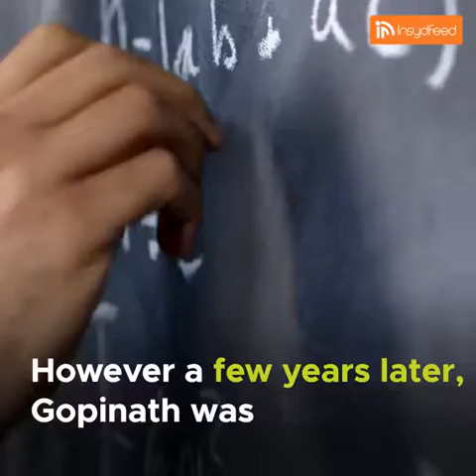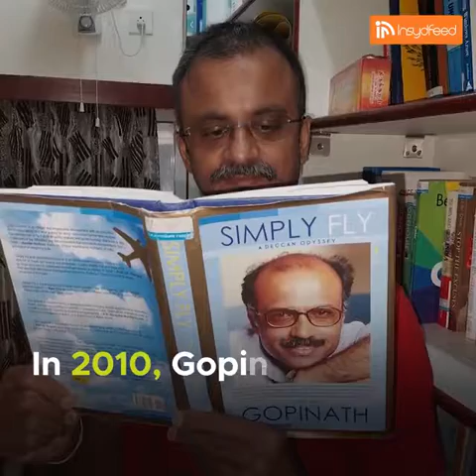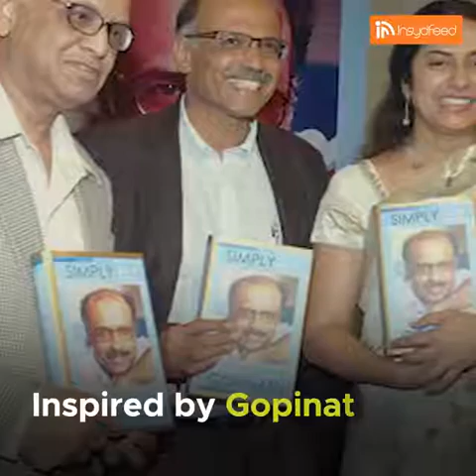AIR DECCAN Real Life, Suriya as Capt. G. R. Gopinath "Soorarai Pottru" - Nedumaaran Rajangam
Meet the real Maara of Soorarai Pottru, The story of Capt. G.R.Gopinath, the man who looked at the 99% of India &  gave tickets to fly in the Hands of the poor.
"100 years back, they said electricity is irrelevant. 50 years back, they said car is irrelevant. But this "they" were a bunch of elites who enjoyed all the luxury at that point of time." There are heros who try to eliminate this social inequality by their selfless attempts. Two decades back, An ordinary school teacher's son revolutionized Indian aviation industry by starting an airlines. He made common man fly for just one rupees. Soorarai_Pottru is inspired from the life of Captian G R Gopinath, who was the founder of Air Deccan.